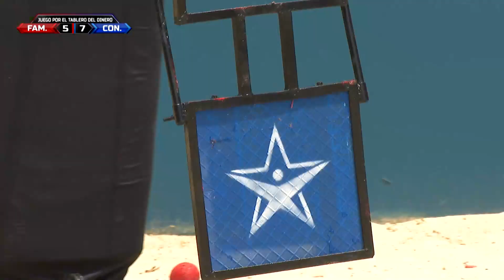“El león azul” deja botado a Sappelt | Exatlón EEUU #5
Octavio González le gana a Dave Sappelt, del equipo de los famosos, y el marcador queda 6-3  a favor de los azules.Exatlón Estados Unidos - Exatlón EEUU #5